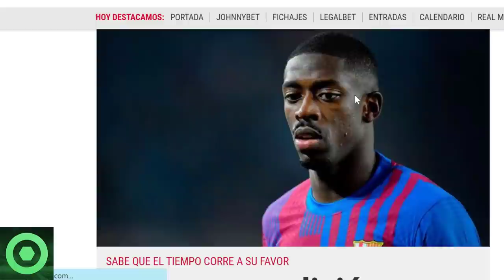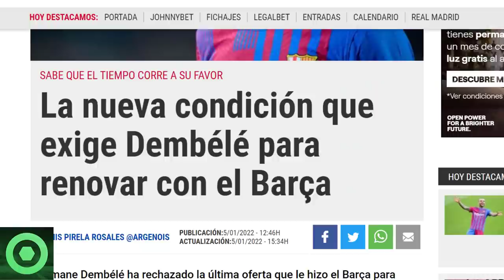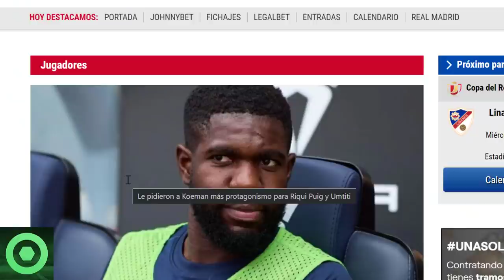🔴 GIRO INESPERADO con SAMUEL UMTITI y OUSMANE DEMBÉLÉ 🔴 TRISTE ANUNCIO sobre JOAN LAPORTA 🟥